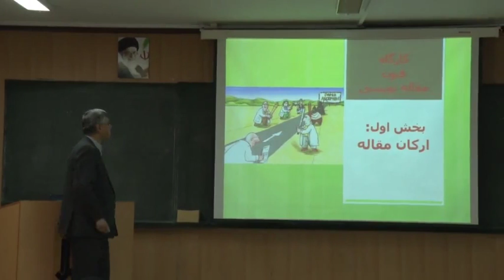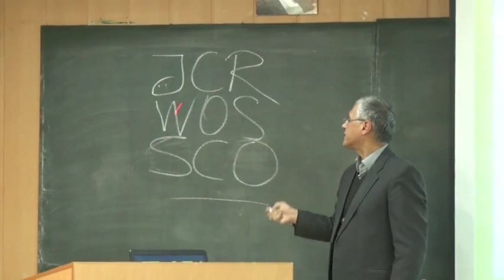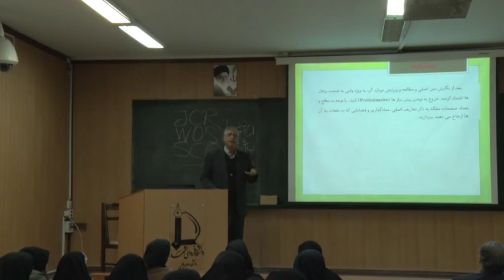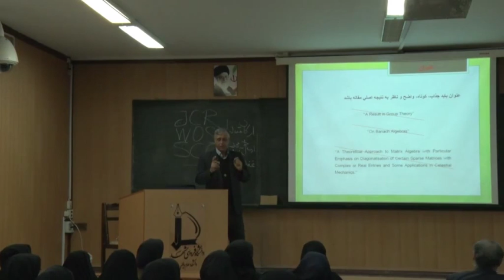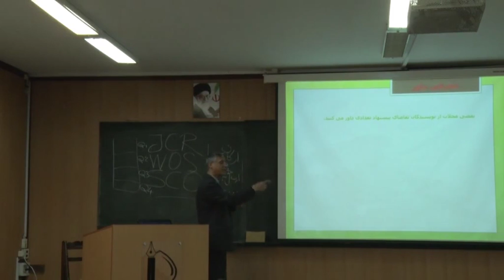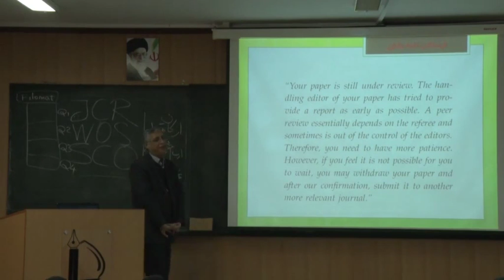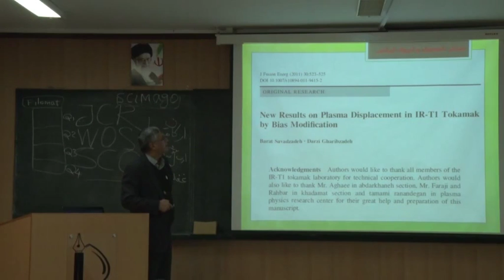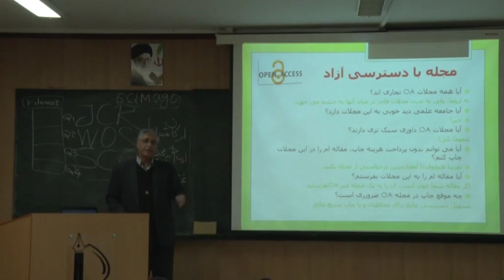Professor M. S. Moslehian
On 1st December 2016, Professor M. S. Moslehian gave three one-hour lectures for young researchers (in particular, Ph.D students) in Ferdowsi University of Mashhad to give them some hints on how to write "good" research papers and how to submit them to journals. In fact, he shared his experiences with them as an editor, a referee and an author for several JCR research papers. The lectures are given in Persian.